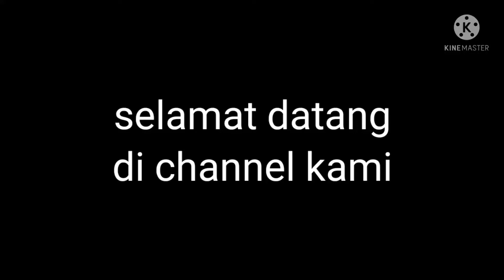hunting di tanjakan Gekbrong ll minibus gagal mendahului..sangat berbahaya